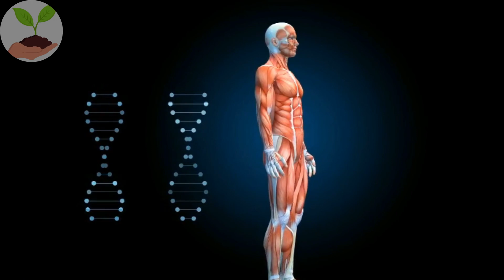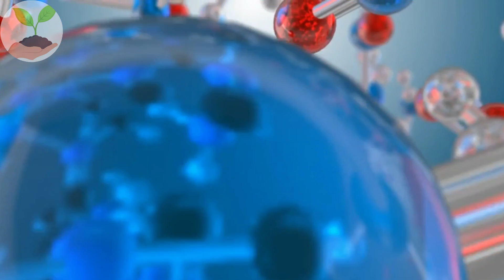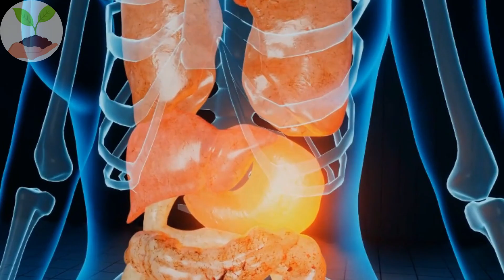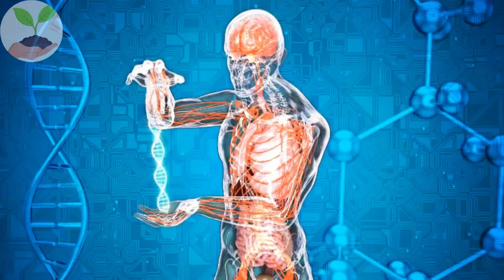ESSES ALIMENTOS TE DEIXAM VELHO (NUNCA MAIS COMA ISSO)